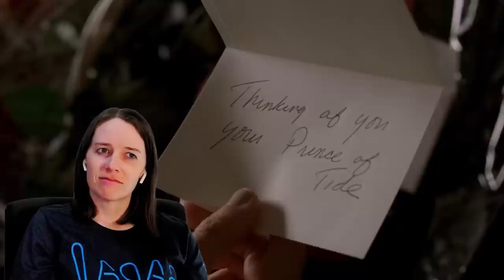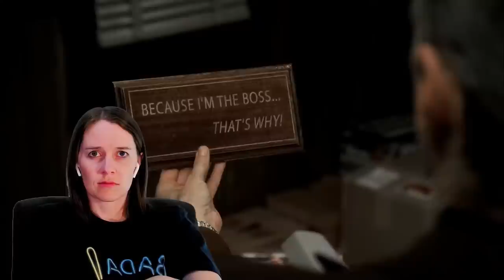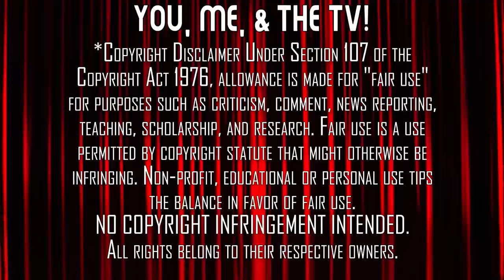The Sopranos | Season 5 | Reaction Marathon | First Time Watching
Cousin Tony B is back in town and causing Tony Soprano trouble on this season of The Sopranos! Relive our first time watching, one of the greatest Television shows of all-time, The Sopranos Season 5 with this Reaction Marathon Rerun!

Purchase The Sopranos - The Complete Series on Amazon